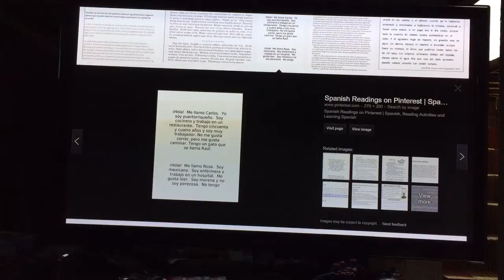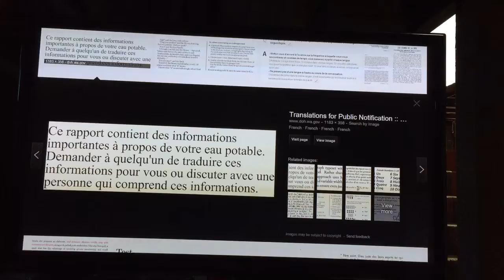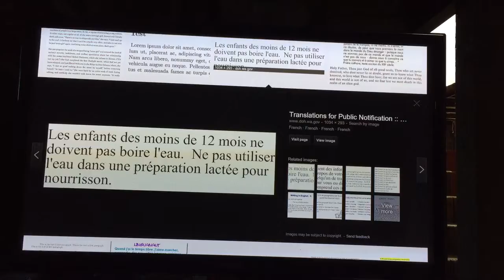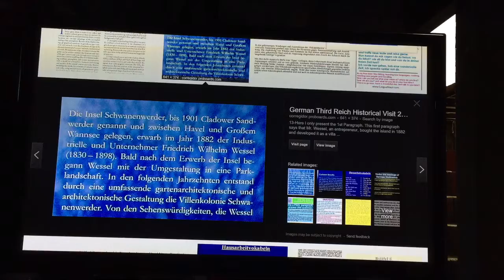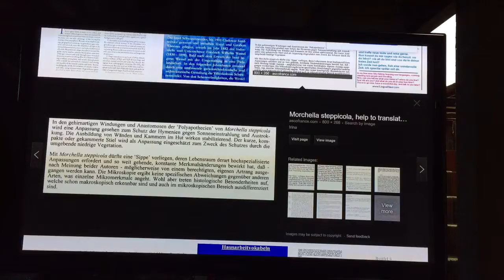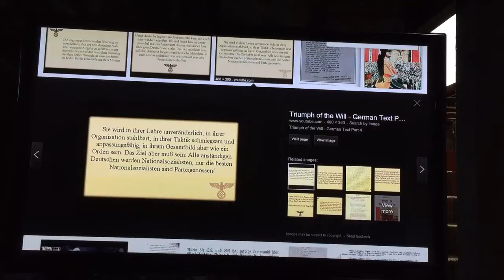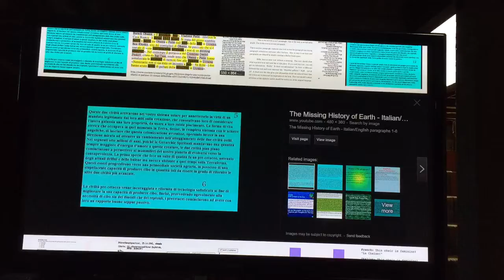"NINE" Reading Foreign language ep1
I fail at reading other languages.